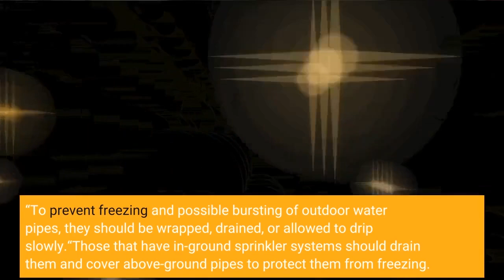Big chill hits Southern California Friday freezing warning issued for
It was so cold in some places in Southern California on Thursday morning, Feb. 24, you could freeze an egg on a sidewalk. The National Weather Service reported low temperatures at 6:30 a. m. of 0 degrees in Big Bear, 27 degrees at March Air Reserve Base, 32 degrees in San Bernardino, and 37 degrees in Santa Ana. And Los Angeles dropped to 38 overnight. That left residents scraping ice off of their windshields before they could head to work. Thursday night and Friday morning will again be chilly. A freeze warning, meaning low temperatures of 28 degrees in some places, has been issued for Riverside and San Bernardino counties for Friday’s predawn hours. Some residents should take precautions.“Take steps now to protect tender plants from the cold, ” the National Weather Service said in a statement. “To prevent freezing and possible bursting of outdoor water pipes, they should be wrapped, drained, or allowed to drip slowly.“Those that have in-ground sprinkler systems should drain them and cover above-ground pipes to protect them from freezing. ”Additionally, pets should be brought inside. Temperatures should gradually rise into the weekend, with moderate Santa Ana winds predicted for Saturday in some parts. High temperatures will then jump to the low 80s on Tuesday and Wednesday in places.